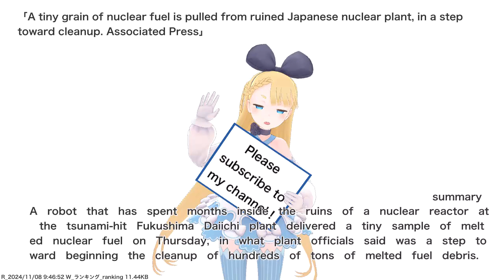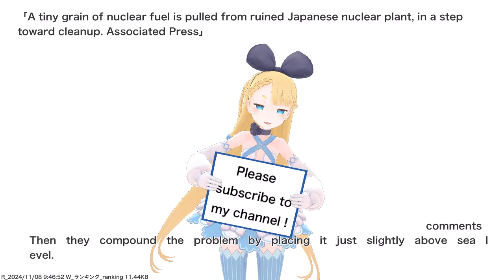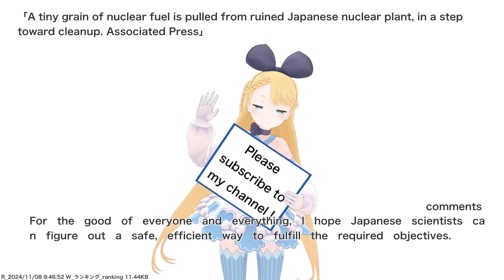A tiny grain of nuclear fuel is pulled from ruined Japanese nuclear plant, in a step toward...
VTuber will deliver news such as current hot topics and public opinions. References for this video